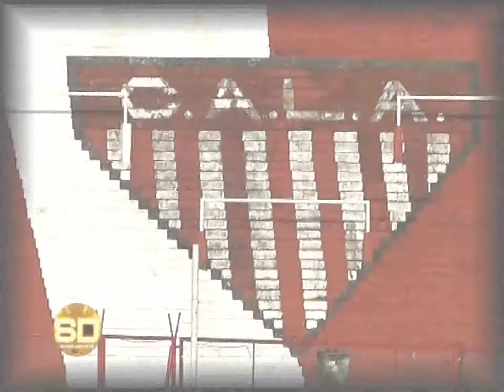B Metropolitana: Los Andes 5 vs. Chacarita 1 - 30/04/2014